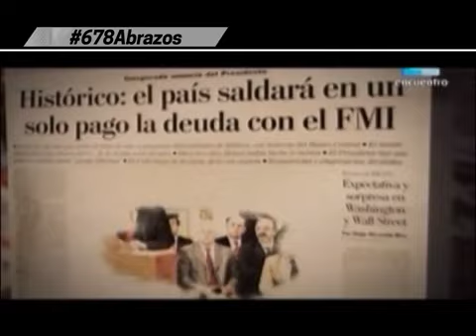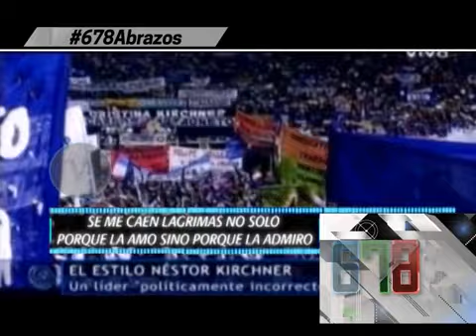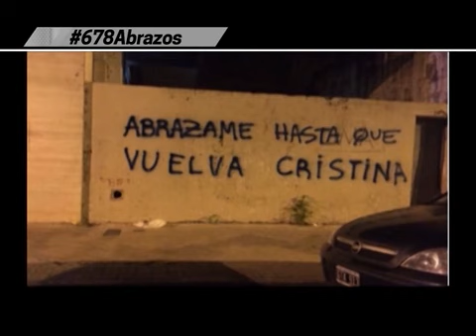Cristina por 678 - 08-12-15 - 678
Informe: Cristina por 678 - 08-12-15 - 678